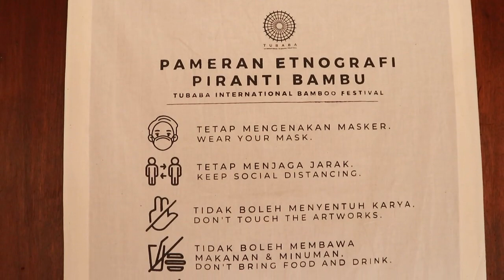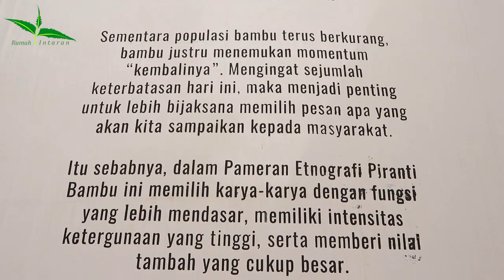PAMERAN ETNOGRAFI PIRANTI BAMBU: TUBABA INTERNATIONAL BAMBOO FESTIVAL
JALAN UNTUK KEMBALI

Sementara populasi bambu terus berkurang, bambu justru menemukan momentum "kembalinya". Mengingat sejumlah keterbatasan hari ini maka menjadi penting untuk lebih bijaksana memilih pesan apa yang akan kita sampaikan  kepada masyarakat.

Itu sebabnya, dalam pameran TUBABA INTERNATIONAL BAMBOO FESTIVAL ini memilih karya-karya dengan fungsi yang lebih mendasar, memiliki intensitas ketergunaan yang tinggi serta memberi nilai tambah yang cukup besar.

Sekedar untuk mengekang euforia berbambu yang sedang menemukan momentumnya, supaya tetap ada penanda jalan yang mengingatkan kita untuk kembali pada tugas tumbuh bambu yang paling mendasar: Menghasilkan oksigen bersih bagi kita semua.